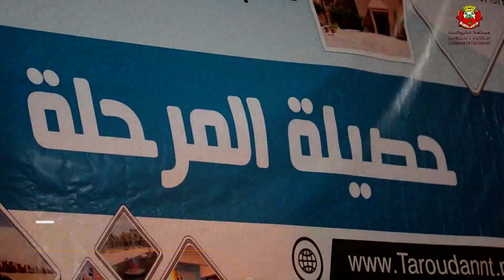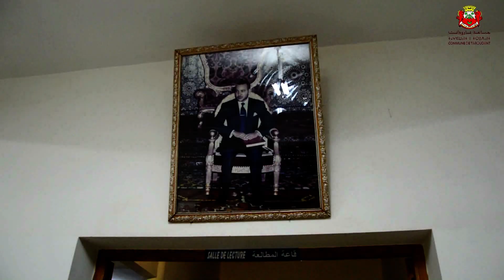الندوة الصحفية لمجلس بلدية تارودانت لقاء اعلاميا حول. حصيلة المرحلة ..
جماعة تارودانت
صور من الخزانة البلدية الندوة الصحفية لمجلس بلدية تارودانت
لقاء اعلاميا حول.. حصيلة المرحلة